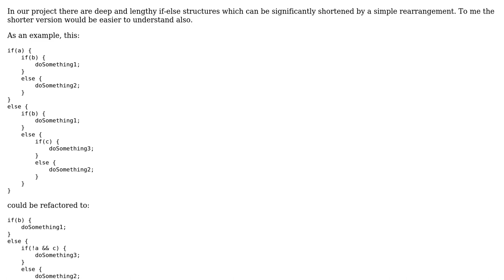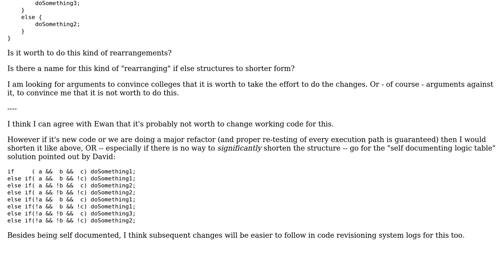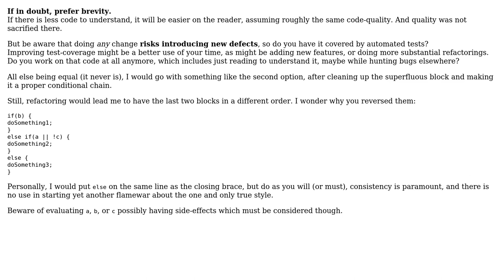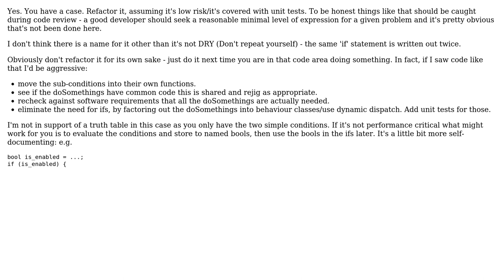Software Engineering: Is it worth rearrange if else structures to shorter form (2 Solutions!!)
Software Engineering: Is it worth rearrange if else structures to shorter form

With thanks & praise to God, and with thanks to the many people who have made this project possible! | Content (except music & images) licensed under CC BY-SA | Music | Images & others | With thanks to user riskop user Deduplicator user Benedict and the Stack Exchange Network Trademarks are property of their respective owners. You are responsible for your own actions.